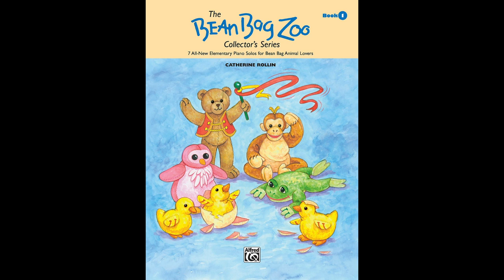My Laughing Chimpanzee - The Bean Bag Zoo, Vol. 1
➤➤ Maximize your practice time and see faster progress with The Perfect Practice Checklist

Performed live on an Alesis QS8 triggering Native Instruments' The Grandeur.